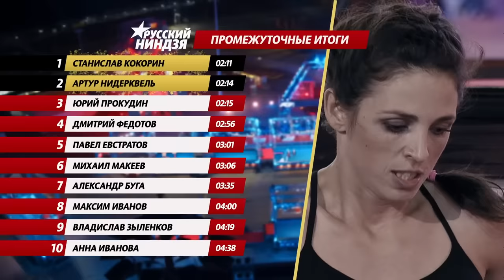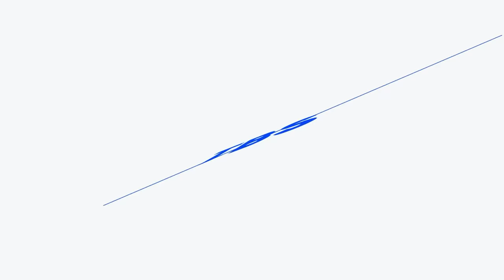Русский ниндзя | Выпуск 1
«Русский ниндзя» — российская версия одного из самых известных экстремальных шоу Ninja Warrior, которое показывают уже 24 года в 18 странах. Ведущими шоу стали Моргенштерн, Ида Галич и Василий Артемьев. Для популярного рэпера и шоумена Моргенштерна новое шоу стало дебютом в роли телеведущего, а для известного блогера и ведущей Иды Галич — первым спортивно-экстремальным проектом.

Бороться за звание самого сильного героя проекта будут более двухсот участников со всей России, прошедших масштабный кастинг. В числе смельчаков оказались как чемпион Европы по спортивной гимнастике Михаил Худченко и спортивный блогер Алексей Столяров, так и представители совершенно разных сфер и профессий: мама в декрете, массажист, бухгалтер, стоматолог, программист, секретарь, пожарный и другие герои. Съёмки нового шоу проходили в Олимпийском парке возле стадиона «Фишт», где бельгийской технической группе, несмотря на ливень, удалось собрать сложнейшую трассу, привезённую из Бельгии. Участникам предстояло пройти четыре непростых этапа. Самой высокой точкой съёмочной площадки и финальным испытанием стала 23-метровая конструкция — гора Мидорияма, которую ранее покорили всего шесть человек в мире.